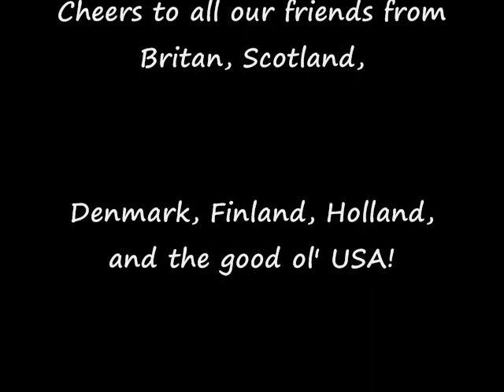Songwriter Train Toronto to Vancouver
You'll see Elsabe Kloppers and Michael Martin entertaining passengers on the Songwriter Train on our spectacular 3 day trip through Canada. This clip was shot on November 12, 2008. The Songwriter Train is part of the Roots on the Rails experience and featured The Flatlanders and Tom Russell performing daily. It is the experience of a lifetime. for details on this and other trips